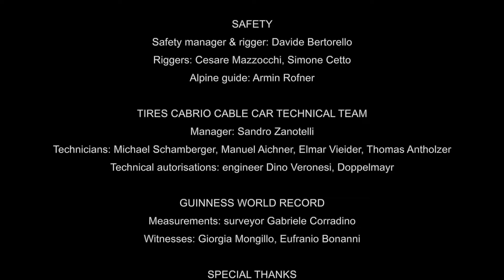HOMELAND - FLYING POLE GUINNESS WORLD RECORD 139,26 m - Homeland Productions x Carezza Dolomites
I am glad to present the official video of "Homeland, a new Guinness World Record" by Homeland Productions - Alex Aufderklamm - in collaboration with Carezza Dolomites and Cyprianerhof Dolomit Resort.

A combination of music, circus and nature: Homeland is set in the heart of the Italian Dolomites, highlighting a flying pole act performed hanging under the cabrio cable car “Tires”, in the breathtaking landscape of UNESCO’s heritage, showcasing the extraordinary music of Esaù Iovane (Esa Violin).

Video shooting made by Unblock Media.

Homeland was also the setting for another great success: the achievement of the Guinness World Record for the highest aerial suspended pole act, performed at 139.26 metres above the ground.

______CREDITS______

PRODUCTION
Homeland Productions - Alex Aufderklamm

PARTNERS
Carezza Dolomites
Cyprianerhof Dolomit Resort

CAST
Performer: Alex Aufderklamm
Violinist: Esaù Josuè Iovane

GENERAL PRODUCTION TEAM
Alex Aufderklamm
Barbara Lombardi
Armin Aufderklamm

MUSIC
Obsession Tango by Esa Violin - Esaù Josuè Iovane

Fly Südtirol
Organization & camera: Fabian Call
Camera & drone: Kurt Call
Camera & backstage video editing: Lorenz Peer
Camera: Benjamin Palma

Homeland video editing: Alex Aufderklamm

SAFETY
Safety manager & rigger: Davide Bertorello
Riggers: Cesare Mazzocchi, Simone Cetto
Alpine guide: Armin Rofner

TIRES CABRIO CABLE CAR TECHNICAL TEAM
Manager: Sandro Zanotelli
Technicians: Michael Schamberger, Manuel Aichner, Elmar Vieider, Thomas Antholzer
Technical autorisations: engineer Dino Veronesi, Doppelmayr

Measurements: surveyor Gabriele Corradino
Witnesses: Giorgia Mongillo, Eufranio Bonanni

SPECIAL THANKS
Florian Eisath, Maria Gufler, Felix
Damian Family
Foresters Welschenofen - Nova Levante
Schulsprengel Leifers - Elisa Darù

Hotel Waldsee
Sporthotel Passo Carezza
Red Moon Sparkling - Fruup
Snickers Workwear
THEPOLE - AgmDesign.it
Restaurant Tschein - Pichler Manuel
Albergo Malga Frommeralm - Pardeller Roland
Generali Agenzia Generale di Bolzano Piazza Mazzini
TRENTADUE 32 Assicurazioni
Niggl Easygoing Mounthotel - fam. Erschbaumer
Catering & Events - Simone Franchini
Family Salus
Wolf Fenster
Enrico Giacomuzzi
Naramis
Transexpert - Transporte & Kran
Gerwies Vitalkultura - Pizzini Christoph
Physio-med - Dallagiacoma Massimo
Farmacia S. Leonardo - Enrico Stefani
Viktor's Imbiss Radstation